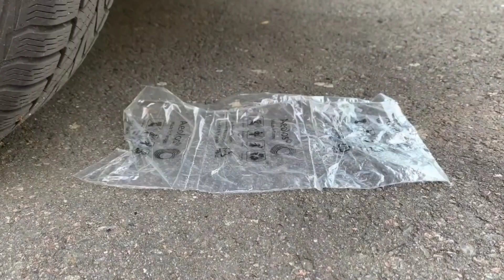Experiment Car vs Jelly, Toothpaste, Coca Cola Watermelon | Crushing Crunchy & Soft Things by car